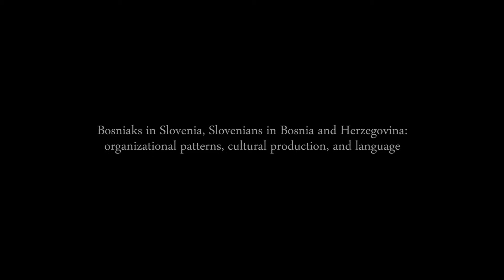Dr. Janja Zitnik Serafin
Bosniaks in Slovenia, Slovenians in Bosnia and Herzegovina: Organizational patterns, cultural production and language, International conference: “Diasporic and Migrant identities: Social, Cultural, Political, Religious and Spiritual Aspects“, 23-24 April, 2015, Sarajevo.